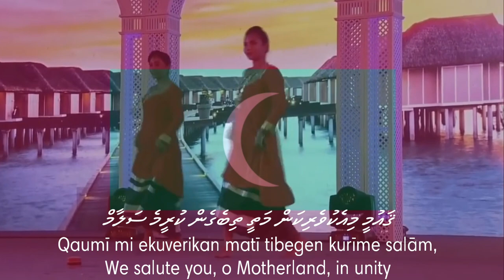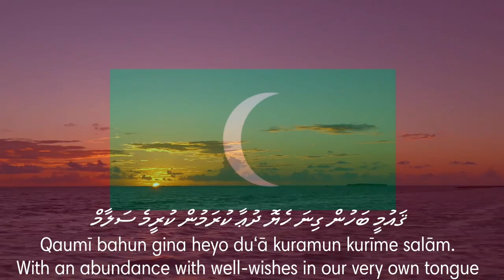🇲🇻 ޤައުމީ ސަލާމް - National Anthem of Maldives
REPUBLIC OF MALDIVES: ޤައުމީ ސަލާމް | QAUMEE SALAAM | NATIONAL SALUTE

Lyrics of Maldives Anthem:

_ޤައުމީ މިއެކުވެރިކަން މަތީ ތިބެގެން ކުރީމެ ސަލާމް_
_Qaumī mi ekuverikan matī tibegen kurīme salām,_
_We salute you, o Motherland, in unity_

_ޤައުމީ ބަހުން ގިނަ ހެޔޮ ދުޢާ ކުރަމުން ކުރީމެ ސަލާމް_
_Qaumī bahun gina heyo du‘ā kuramun kurīme salām._
_With an abundance with well-wishes in our very own tongue_

_ޤައުމީ ނިޝާނަށް ޙުރުމަތާއެކު ބޯލަނބާ ތިބެގެން_
_Qaumī niśānaʾ ḥurumatāʾeku bōlam̆bā tibegen,_
_Bowing our heads to your crescent moon and star_

_އައުދާނަކަން ލިބިގެން އެވާ ދިދައަށް ކުރީމެ ސަލާމް_
_Audānakan libigen evā didaʾaʾ kurīme salām._
_With our bright colours streaming in the air, we hail our buoyant flag._

_ނަސްރާ ނަސީބާ ކާމިޔާބުގެ ރަމްޒަކަށް ހިމެނޭ_
_Nasrā nasībā kāmiyābuge ramzakaʾ himenē,_
_Victory and good fortune be its alone_

_ފެއްސާއި ރަތާއި ހުދާ އެކީ ފެނުމުން ކުރީމެ ސަލާމް_
_Fessāi ratāi hudā ekī fenumun kurīme salām._
_We salute the mighty red, white and green;_

Thanks 😊